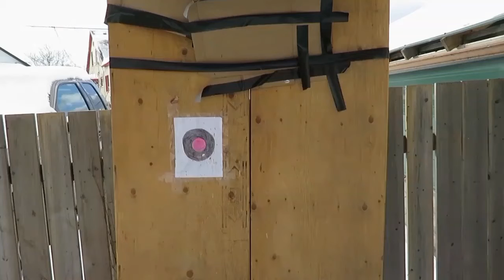More knife throwing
Did a day of knife throwing. It was cold and windy out. All in all was a good day of throwing. Here it is.